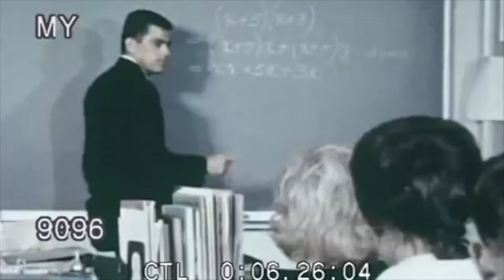Run | Robert Ryan